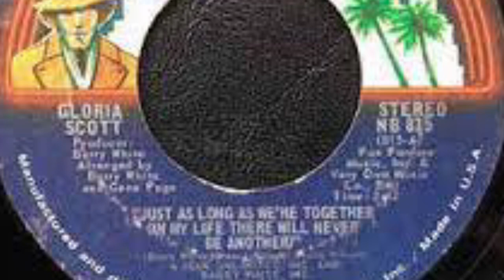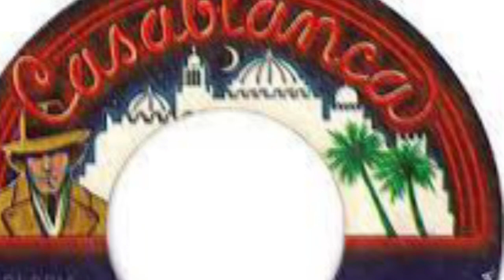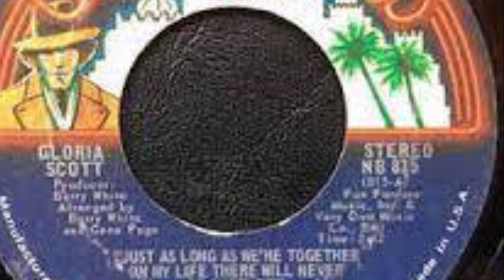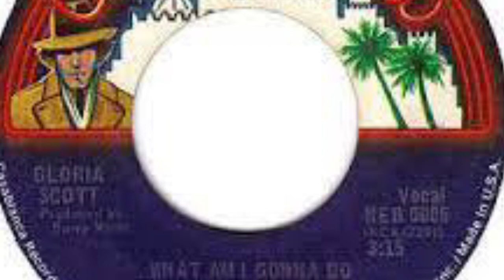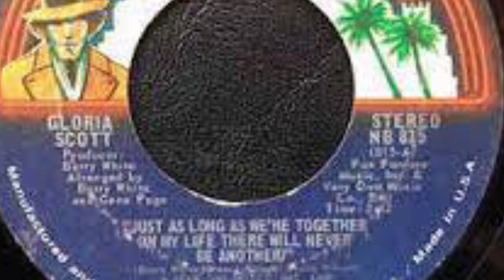GLORIA SCOTT “JUST AS LONG AS WE’RE TOGETHER” RE-EDITED EXT. VERSION DPD93 🥁 PRODUCTION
A exclusive Ralph Vargas aka Da Phunky Drumma re-edit/Ext. version released in 1974 on Casablanca records      Copyright Disclaimer Under Section 107 of the Copyright Act 1976, allowance is made for "fair use" for purposes such as criticism, comment, news reporting, teaching, scholarship, and research.